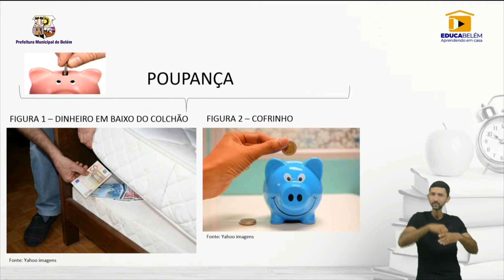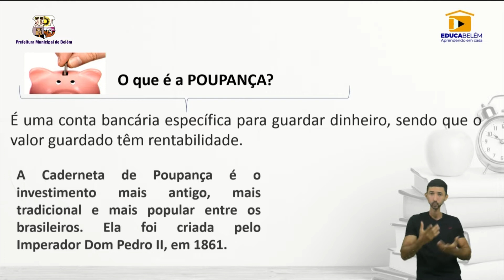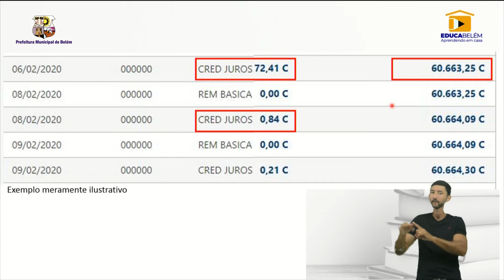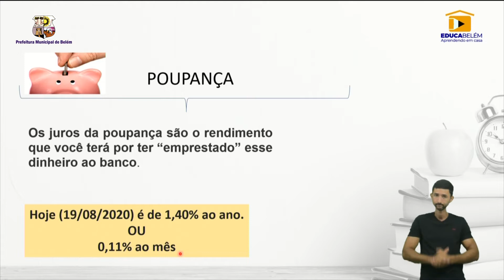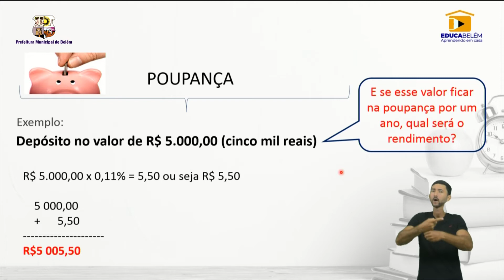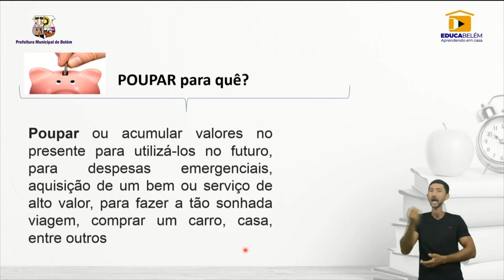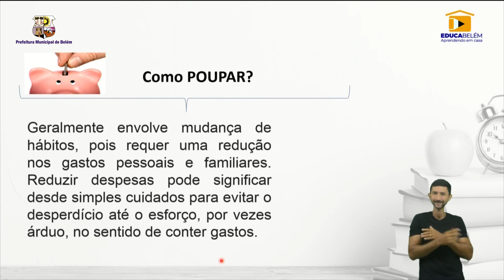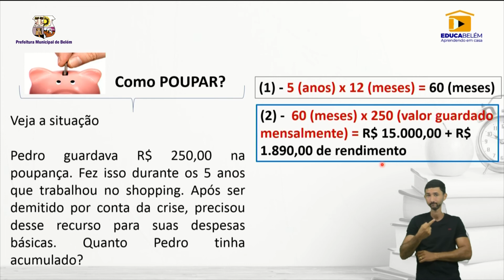Professora Nataly Pinheiro - Matemática - 6º ano e 7º ano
Professora Nataly Pinheiro
Matemática - 6º ano e 7º ano
Assunto: Educação Financeira - Poupança

Diretora Geral

EQUIPE TÉCNICA:

Produção – Camila Macêdo
Edição - José Caravelas
Direção de arte - Yuseff Leitão
Direção Geral - Márcio Macedo